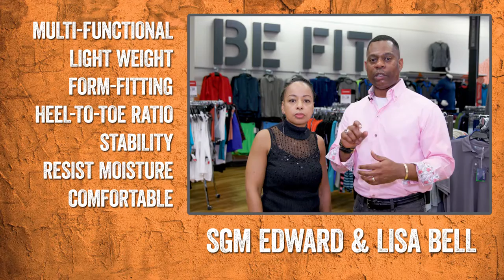1 SGM Bell BeFit Tip 3